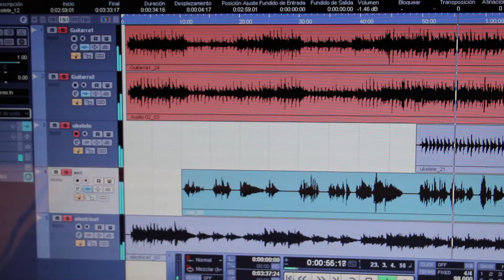Grabación "Pienso Beber" (homestudio)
pequeño corto de la grabacíon el tema "Pienso Beber" en el pequeño y casero estudio que tengo en mi propia habitación en Vigo.